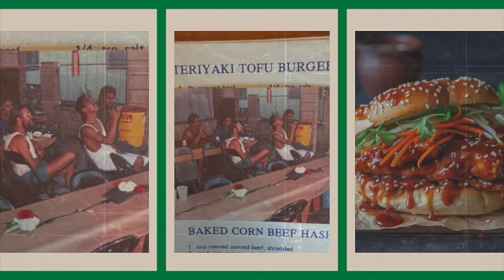TEASER | Ho'iho'i | Way Of Ohana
In the sacred embrace of the Pacific, where the whispers of the trade winds tell tales of 'ohana, we embark on a journey into the heart of Hawaii—a land where family is not just a word but a melody echoing through the coconut palms.

E ala e, arise, as we venture beyond the postcard-perfect beaches into the intimate tapestry of life. Here, in this tropical haven, where 'aina (land) and 'ohana are kindred spirits, our story unfolds.

Picture a lū'au beneath the stars, where the 'ono grinds (delicious eats) are more than just sustenance—they're a culinary hula, a dance that echoes through generations. In this hale (home) of flavors, where the kitchen is the heart of 'ohana, our story unfolds like the petals of a plumeria, revealing the timeless tale of love, laughter, and legacy.

So, mai ho'oni i ka wai lana mālie—don't be a stranger to the calm waters—and join us on this voyage where the spirit of aloha intertwines with the sizzle of the imu, and the true feast is the bond that transcends time. Aloha e!

images | Tracy Robinson & Family
narration | Tracy Robinson
soundscape | field recording Maui
Music | monplaisir | Mathew Mike Cole